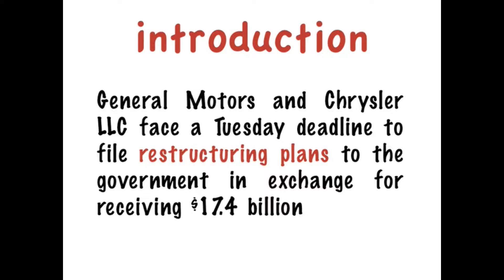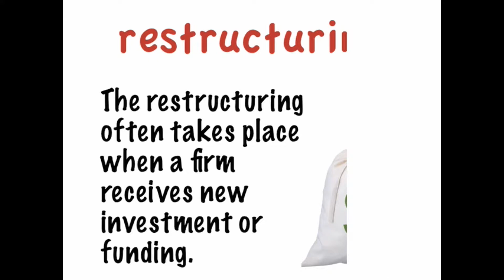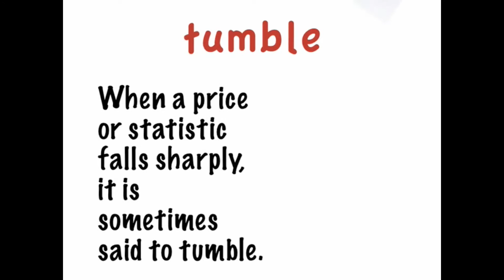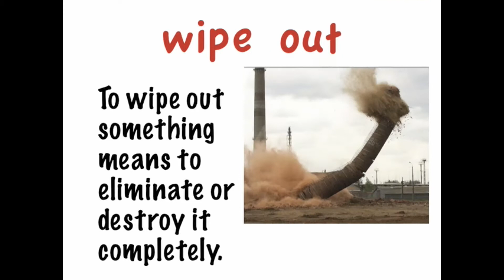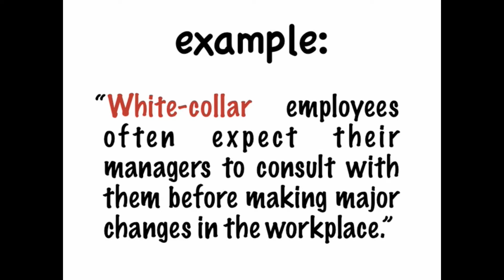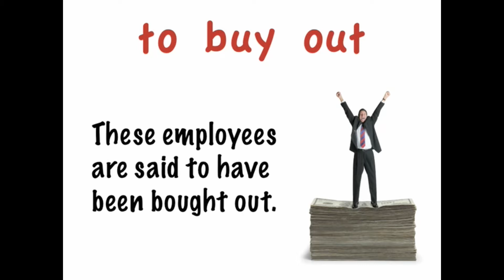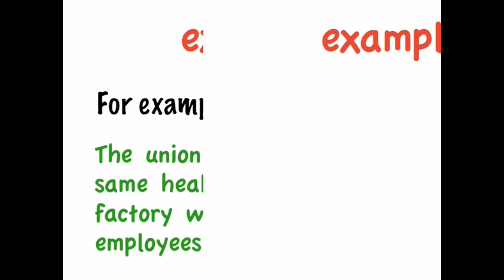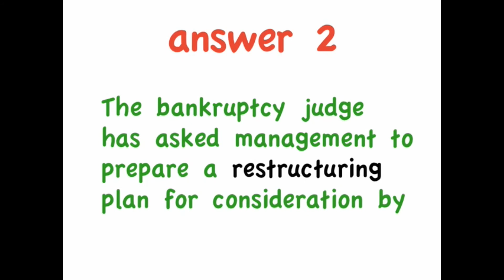Học từ vựng tiếng Anh qua Video - Chủ đề: Phá sản (Phần 2)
Epass English - Chinh phục tiếng Anh